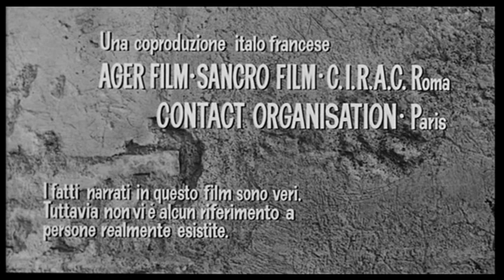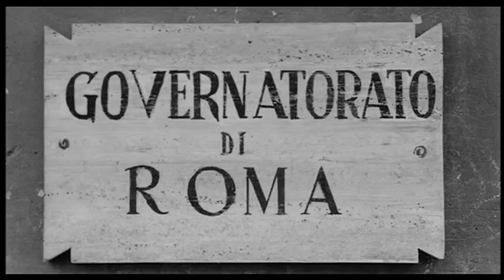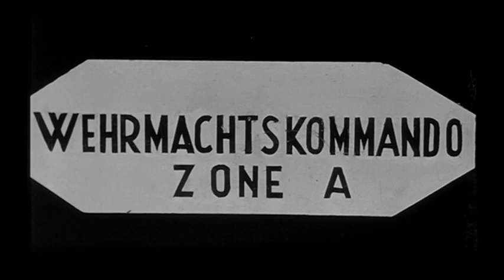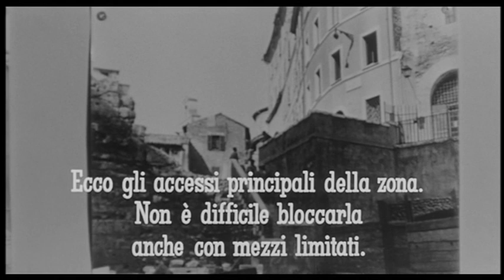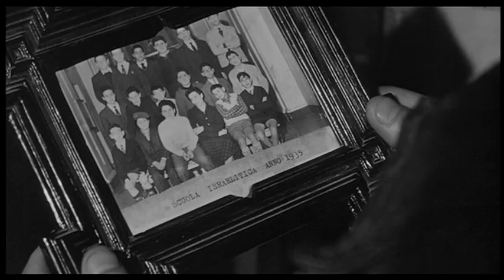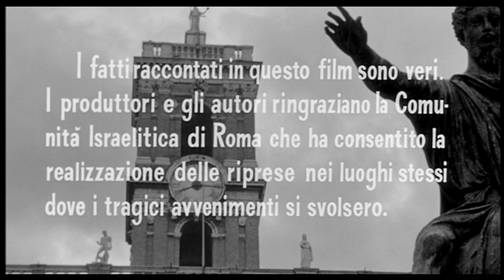L' Oro di Roma | War Movie Drama Drammatico | Full Movie English subtitle Film Completo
L' Oro di Roma (Gold of Rome) - Film Completo Full Movie by Film&Clips

Portuguese and English subs available

di Carlo Lizzani. Con Andrea Checchi, Jean Sorel, Gérard Blain, Anna Maria Ferrero. 115 min. - Italia 1961.

Nella Roma occupata dai tedeschi, il comandante Kappler impone al presidente della comunità ebraica di consegnargli entro due giorni cinquanta chili d'oro. Se la sua richiesta non verrà esaudita, i nazisti arresteranno duecento ebrei.

Rome 1943. The German Commandant of the city causes a turmoil in the Jewish community by offering them what seems to be an expensive way out of imprisonment and death.

copyright Compass